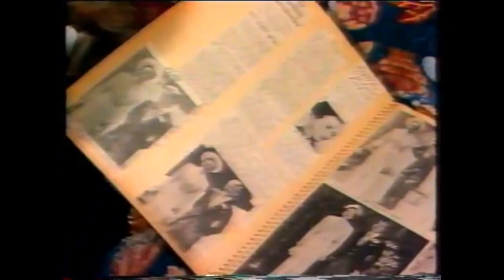Vernon Mann ITN News - 1987 Home of Duke & Duchess of Windsor with Mohammad El Farad!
Award winning ITN correspondent Vernon Mann reports from Paris on the restoration of the home of the Duke and Duchess of Windsor with interview by Mohammad El Farad.